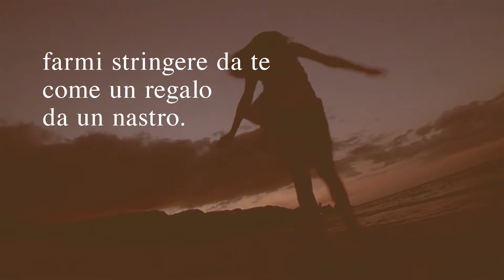Heddi Goodrich - Perduti nei Quartieri Spagnoli - Booktrailer 2